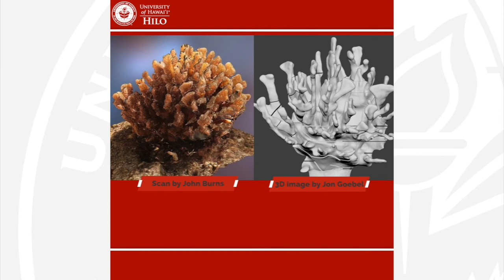3D Sculpture of Coral Reef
Master printmaker Jon Goebel and marine scientist John Burns have teamed up to create an eye-catching, greatly enlarged (80,000 times larger than life), yet anatomically correct sculpture of a coral colony. The project is meant to spark a perceptual shift in the significance that corals play in the ocean’s ecosystem.